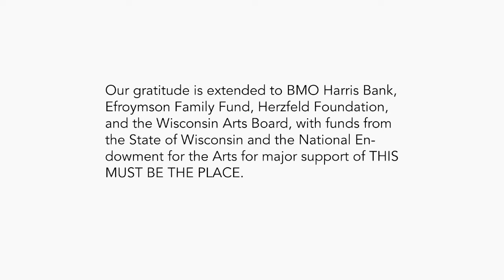Kim Morgan: Range Light, Borden-Carleton, Pei, 2010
Artist Kim Morgan discusses the installation of a full-size latex cast of a lighthouse in the Arts Center's latest exhibition, THIS MUST BE THE PLACE. Her work will be on view through January 4, 2015.